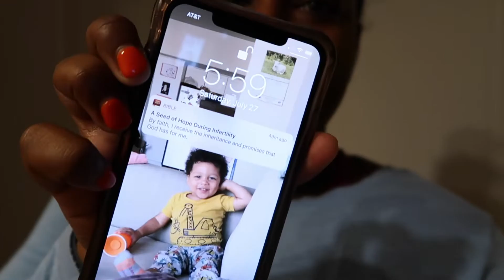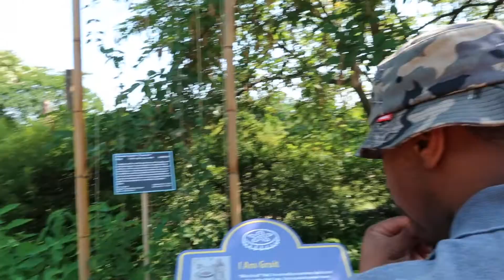SURPRISE DATE DAY FOR MY HUSBAND | MARRIAGE COUNSELING ASSIGNMENT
Hey family! We have been assigned to curate dates for each other twice a month. This is our second month in doing this and we had SUCH an amazing time. Let me know if this vlog format was okay. All feedback is welcomed :)

*All located in Washington, D.C.
*MY EQUIPMENT*
EDITING SOFTWARE: IMOVIE
THUMBNAIL CREATION: CANVA/FACETUNE
HEY Y’ALL! I'M SO GLAD YOU FOUND MY CHANNEL! HERE, YOU WILL FIND CONTENT ABOUT MY TTC JOURNEY, MARRIAGE, AND RANDOMNESS. I HOPE YOU ENJOY! ~TUHKYJUH

LET'S COLLAB!